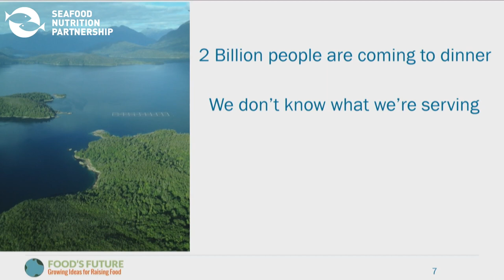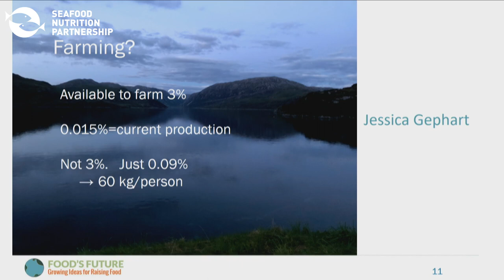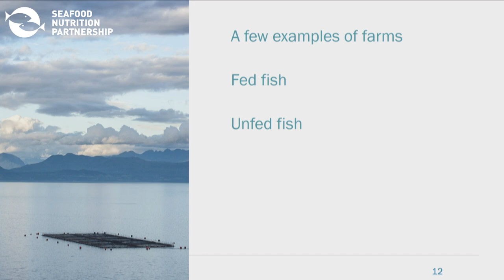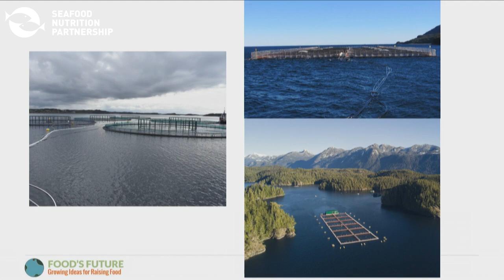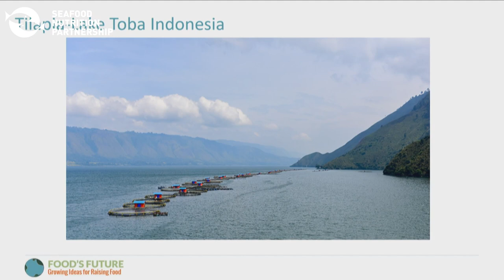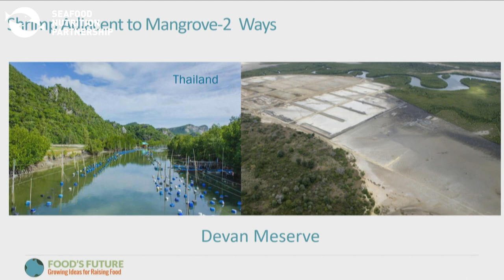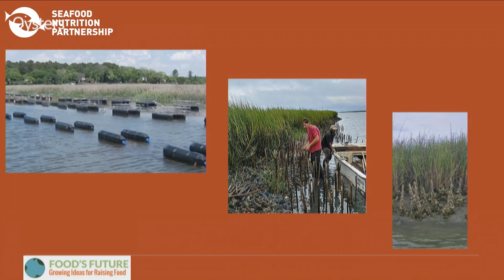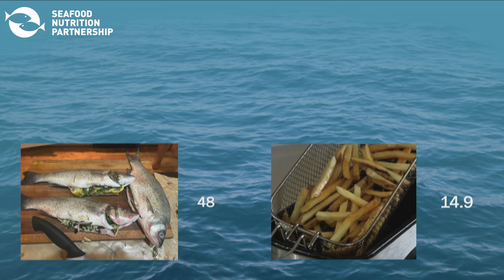Why Aquaculture is Important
Presenter: Dr. Scott Nichols, Founder & Principal, Food’s Future, LLC